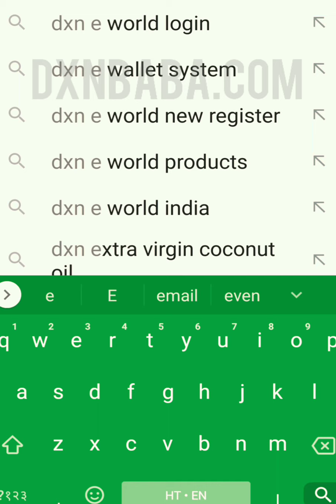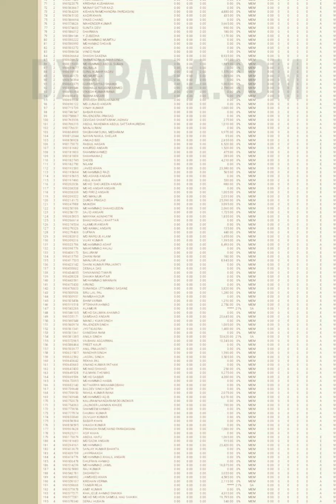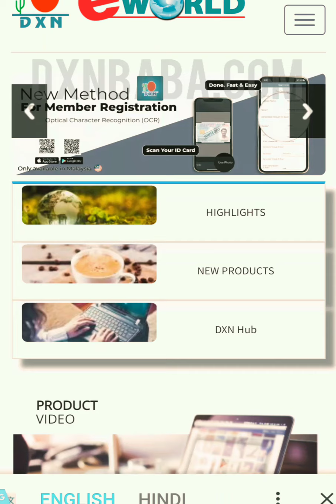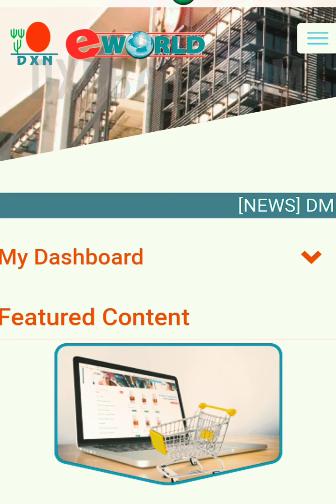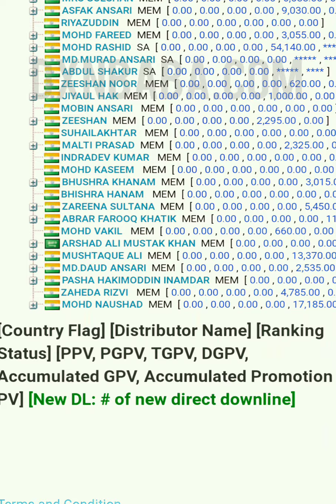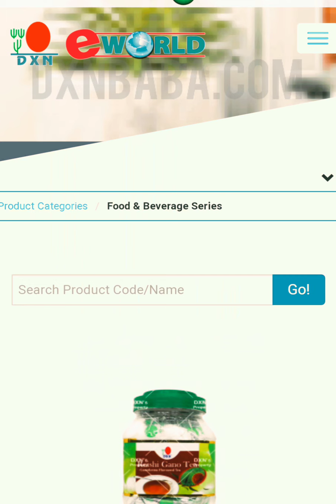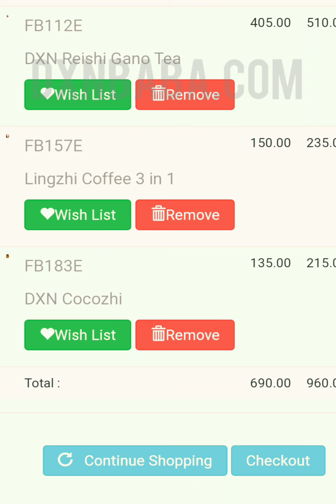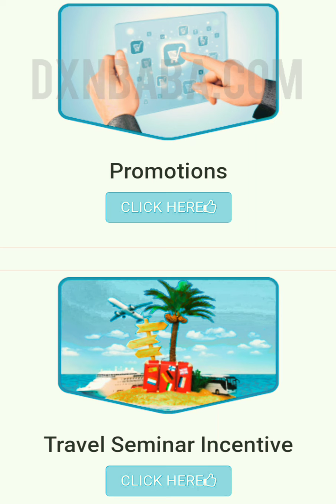DXN NEW MEMBER PV REPORT KAISE DEKHEN ।। DXN PRODUCT ONLINE SHOPPING KAISE KAREN ।। DXNBABA.COM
How to see the new member pv report. How to shop tenth product online. trivia
ppv DXNproduct_online shopping